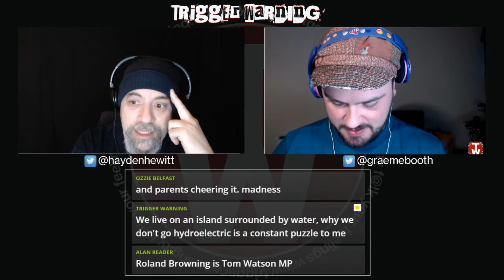13.9 Million Trees Cut Down For 21 Wind Farms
Scotland shows the world how to go green by destroying it's forests at rates that would make Dr. Evil blush.

JOIN THE RESISTANCE TO THE RESISTANCE TO THE...ERRR...RESISTANCE?
BTC 1GQ9wN6LfoTTwGvWbLShHrJFW5JDXciypG
ETC 0x6Ef29b9503F0CDF3d7E7260c96B1C2baa9678A90

Tuesday 10.30pm
Thursday 10pm